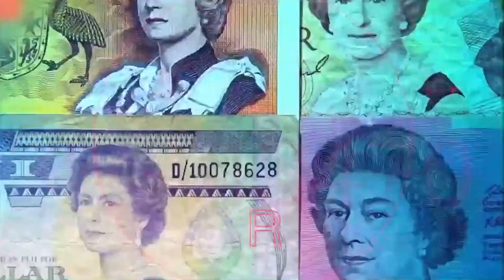ROSARIO AVILES (16 MAY 23)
ESPECIALISTA EN AVIACION Y AEROPUERTOS, (EL FUTURO DEL AEROPUERTO INTERNACIONAL DE LA CIUDAD DE MÉXICO Y DE LOS NUEVOS GRUPOS AEROPORTUARIOS) ,